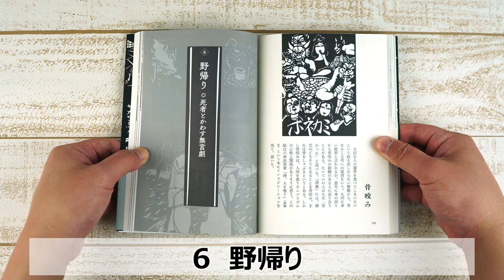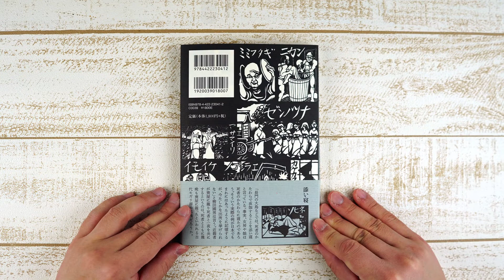今日の本めくり〈創元社〉～『お葬式の言葉と風習 柳田國男「葬送習俗語彙」の絵解き事典』～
『お葬式の言葉と風習　柳田國男「葬送習俗語彙」の絵解き事典』（創元社）
高橋 繁行 著

●内容紹介
枕返し、夜伽、逆さ水…隠語と珍しい風習！

　今日のように葬儀が業者によって行われるようになる前は自宅で葬式をして出棺の儀をし、野辺送りで火葬場や埋葬地に向かい、火葬や土葬をするのが普通だった。土葬は、条例で禁止されている一部地域を除くと、感染症による死亡などは別にして、法律違反ではないが、平成とともに大半が消えてしまった。
　本書は柳田國男の『葬送習俗語彙』（昭和12年刊）に出てくる言葉の中から約180を選び、著者が約30年行ってきた聞き取り調査を盛り込みながら切り絵とともに解説したもの。喪のはじまりから、死者と向き合う湯灌・納棺、野辺送りの葬列、土葬・火葬・風葬の作法、魂がふるさとに帰る忌中祓い儀礼まで、伝統的なとむらいの諸相を明らかにする。それらは今日では考えられないほど死者に対する供養の心がこもっているが、同時に、死者や死に対する恐れの気持ちも強く反映されていた。
　「国替え」「広島にタバコ買いに行った」「耳ふたぎ」「枕返し」など各地の葬送習俗に使われる言葉は独特の隠語で、馴染みがないと何を言っているのか分からないことが多い。それらの言葉を解き明かしながら、日本で長いあいだ行われていた葬送に関する風習を見つめ直し、日本人の精神生活を考える。著者の文章は軽妙で、また著者自身による切り絵は、写真では生々しすぎる情景を抵抗感なく目にすることができ、切り絵作品としても不思議な魅力があって引きつけられる。

●目次
１　喪のはじまり～お葬式の奇妙な隠語
国替え／広島にタバコ買いに行った／野送り／色着／耳ふたぎ／ジャンポン／都参り／影隠し／声をかける／笈巻くほか

2　死亡直後の作法
枕返し／火をかぶる／火負け／別火屋／精進宿／死に火／外座／取り拵え／無常小屋／四花／コシオレ・ヤボタ・ムコテンガイ／魂袋ほか

3　湯かん・入棺、通夜、出立ちの盃
湯かん／香剃り受け／入棺／逆さ水／めでたい木綿／頭陀袋／極楽縄／すまぼし／孫杖／孫を抱かせる／夜伽／三人搗き／添い寝／大病通夜ほか

4　野辺送り～死人とともに冥土への旅路
野辺送り／先松明／水持ち／先火／飯持ち／野辺送りダンゴ／飾り煎餅／四つ餅／六役／色裃／シハン・卍布／忌中笠／白ども／色ほか

5　三昧にて
１　土葬
野拵え／道灯籠／穴掘り酒／廻り場／野机／野葬礼（墓葬礼）／埋け下ろし／いも埋け／無常の煙／卵塔／蓮台野ほか
２　野焼き火葬～荒野古原の火葬場にて　死体は踊る！
山じまい・サカドモ／ムセヤ・ホド・廟所／野の人（三昧太郎）／灰塚／山じまい・ネフタほか

6　野帰り～死者とかわす無言劇
足洗い水・水汲み／たちがわらけ／親払い／土蓋／魔払い／枕石／仏木／野帰り膳ほか

7　日本人の弔いの源流
１　モガリ風葬墓
モガリ／モガリ（パゴダ風）／狼はじき／井垣／霊屋／スズメ堂／スヤ／埋け墓／サンマイほか
２　風葬
洞窟型モガリ／キチバカ（風葬）／イゴウナ（風葬）／トフロ／シルフィラシ／後生山・ハミゴウ遊びほか

8　四十九日まで
忌中払い／釘モチ／釘念仏／悔み念仏／願ほどき／モノオイ／三日の洗濯／洗いざらし／流れ灌頂／七日んびき／精進あげ・お棺割り／仏降ろし／花寄せ／笠モチ・四十九モチほか

1892年創業。大阪は御堂筋の近く、本町と淀屋橋の間にある出版社です。東京支店は神保町。最近、公式キャラクター・ひつジのソジーが誕生しました。